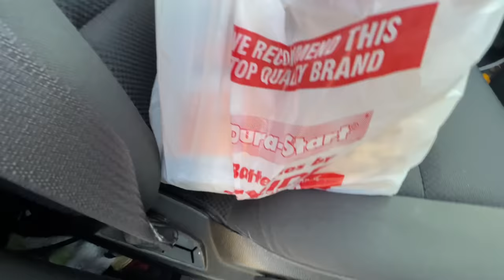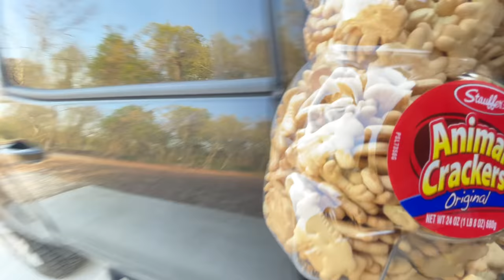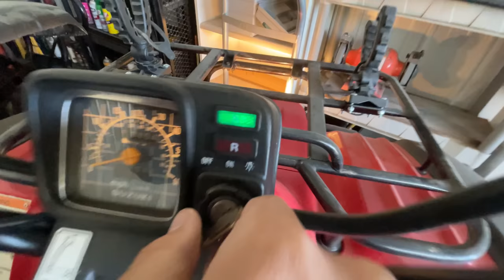HOW TO LEASE FARMLAND!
WE FOUND LAND!

My Son & Tallest Best Friend Case's Channel
~Case Does Stuff

Use code "adler21" for Free Hercules Carrots!
Doggie DNA Test from Embark that I used

OUR SHORTS CHANNEL - THERE IS CONTENT HERE THAT IS NOT ON VLOG CHANNEL!!

As a dad I want to make sure I save money for my boys future. I currently use and have for the last 2 years Robinhood to invest. It’s simple and easy and if you use my link we both will receive a free stock. There are no fees associated with this app other than what stocks you purchase after signing up. I am sharing this information as a friend to you. Thank you. 😊